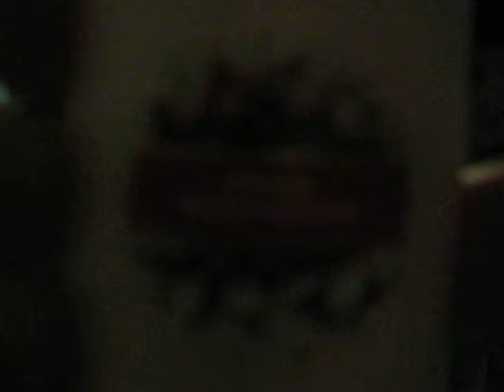victoria secrets commercial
cause what else are you suppose to do at 4 in the morning without making a lot of noise??